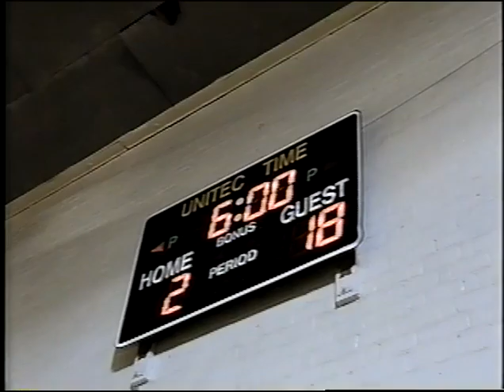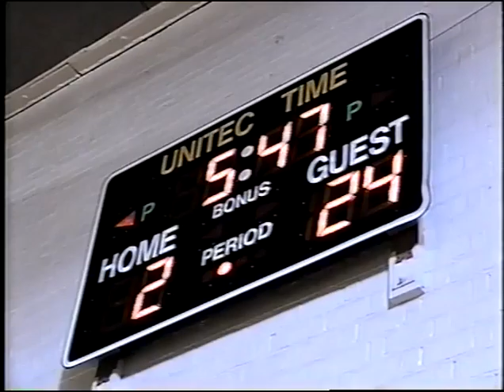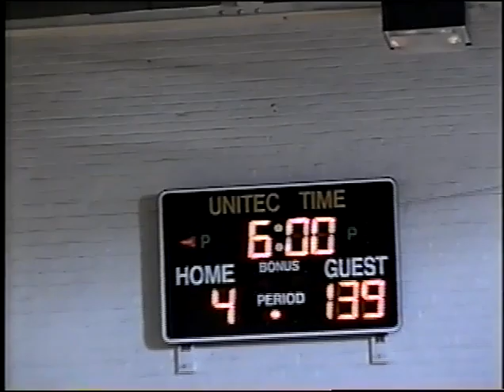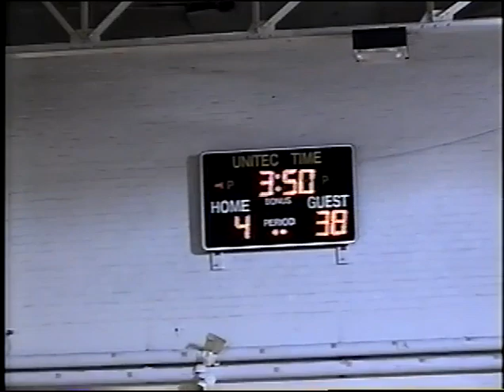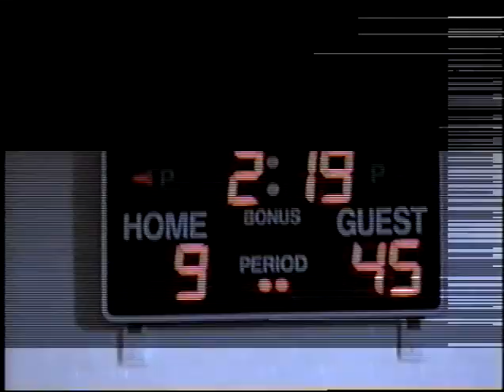CMS GIRLS Basketball 10 /14 /2000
Carson at Lovelock
Carson Middle School GIRLS Basketball
Taped at Lovelock 10/14/2000.
This is the first game of two played at Lovelock.

Recorded with a VHS Camcorder